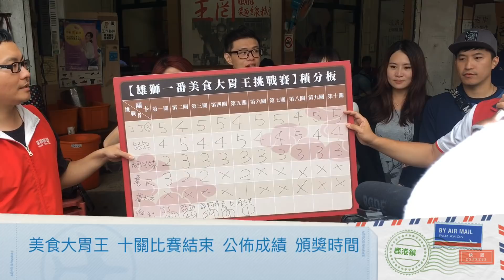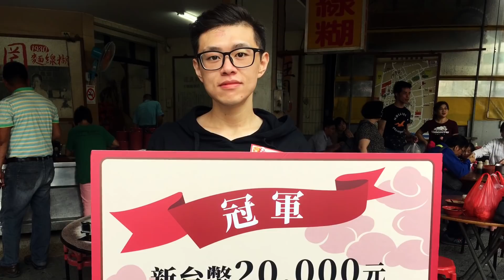大胃王丁丁+路路+阿咩！彰化美食大胃王比賽挑戰連吃10關美食不快轉全記錄（下）MUKBANG Big Eater Challenge Big Food｜大食い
Facebook 粉絲專頁：大胃王丁丁